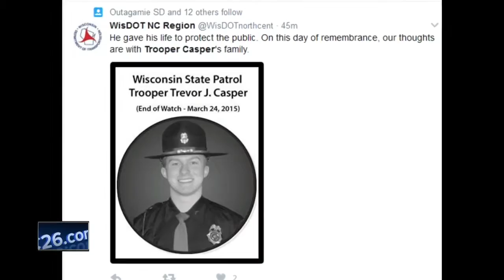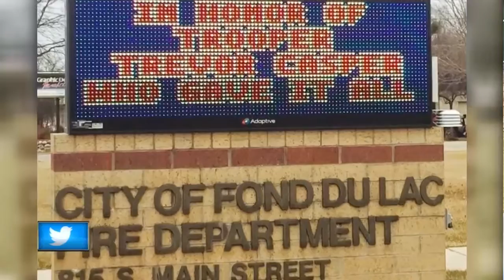casper 10 pkg